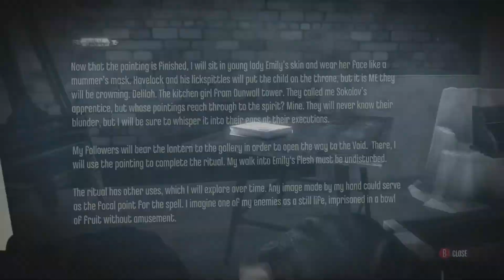Witch Please - Dishonored: The Brigmore Witches - #8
Hey guys, we're back with some more stealth-action gameplay. This time we're playing Dishonored. Full disclosure, I'm really bad at this game.

Dishonored: The Knife of Dunwall
PC